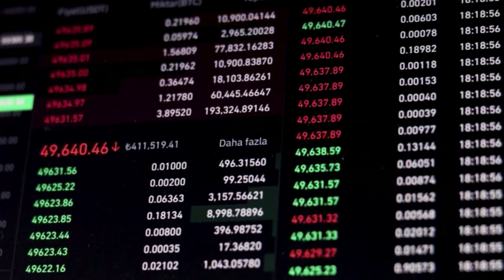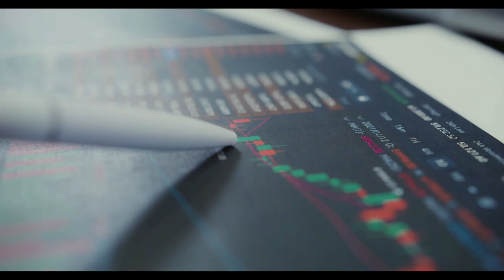Shiba Ödemeleri Artık 60'tan Fazla Ülkede Binlerce Restoran Tarafından Kabul Ediliyor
Coinpedia.org'daki orijinal metni okumak için bağlantıyı tıklayın (Haberler, Bilgiler, Değişim, Halkla İlişkiler, Blok Zinciri Etkinlikleri, Kripto Cüzdanı ve Merkezi Olmayan Dünya ile ilgili Diğer Güvenilir Kripto Ajansı.)
Shiba Inu bir ödeme aracı olarak viral hale geliyor.
Shiba Artık 65 Ülkedeki Binlerce Restoranda Ödeme Olarak Kabul Edilebilecek Restoran Yazılım Devi Lavu, Kripto Ödemelerini Sağlıyor.

65'ten fazla ülkede binlerce restoran, Shiba'yı ödeme olarak kabul edebilecek ve birkaç stabilcoin de dahil olmak üzere diğer popüler kripto para birimlerini kabul edebilecek.